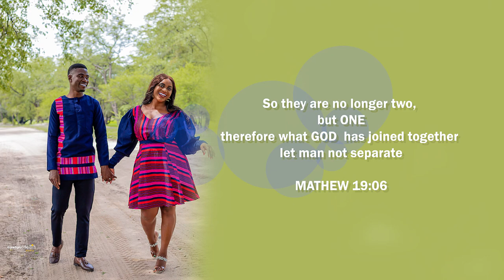Jacobina & Vilho wedding invitation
shoot and edited by nyanyuMediaStudio